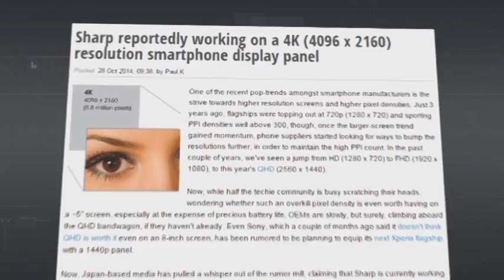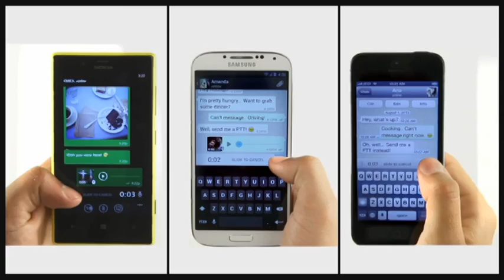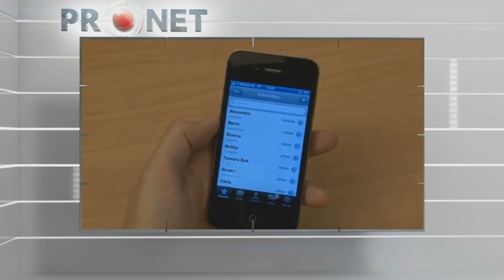PRONET. Sharp смартфондары экранын 4K форматында шығарады